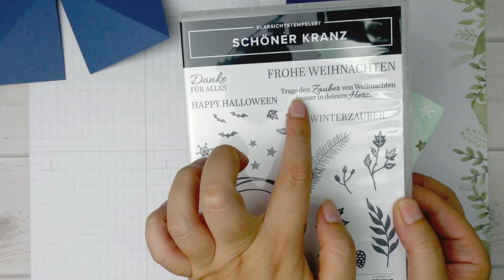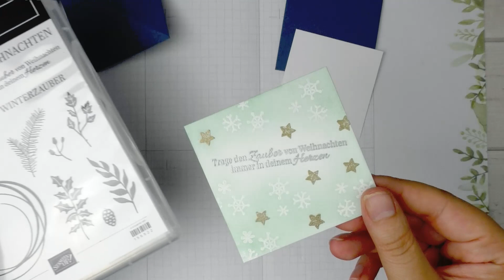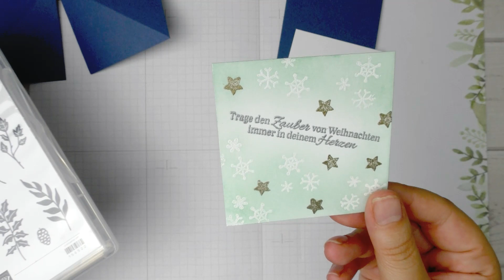Anleitung Vierfach Faltkarte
Am vierten Tag der Serie 1 Set - 5 Tage - 25 Ideen zum Produktpaket Schöner Kranz von Stampin Up basteln wir gemeinsam diese Vierfach Faltkarte. Dazu hab ich das Produktpaket Schöner Kranz verwendet.

Schaut auch bei meinen lieben Demokolleginnen vorbei um euch deren Ideen für den heutigen Tag anzusehen: